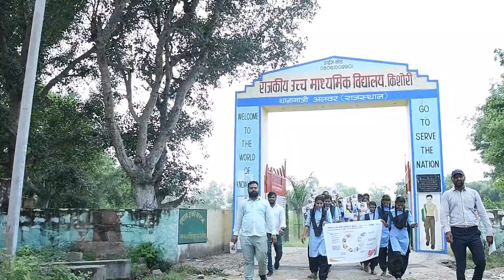कोविड-19 उपयुक्त व्यवहार व टीकाकरण की सीएससी डिजिटल मोबाइल वैन के माध्यम से प्रदान की जानकारी |UJS